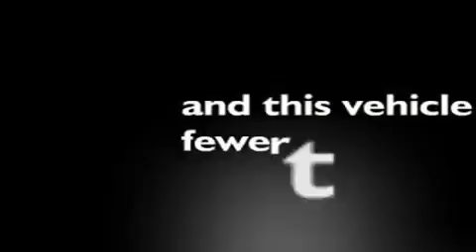Used 2007 Hyundai Accent Columbus OH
We are proud to present this 2007 Hyundai Accent.

 Year: 2007
 Make: Hyundai
 Model: Accent
 Engine: 1.6L 4-Cylinder
 Trans.: automatic
 Exterior: Wine Red
 Miles: 7,507
 Interior: Gray

 Jim Keim Ford is a progressive automotive dealership satisfying its customers through its family of loyal employees who are dedicated to building long lasting customer relationships. We offer superior sales and service for our valued customer.
 We are here to serve YOU! Please let us know what we can do to earn your business!

 Pre-Owned 2007 Hyundai Accent Columbus OH